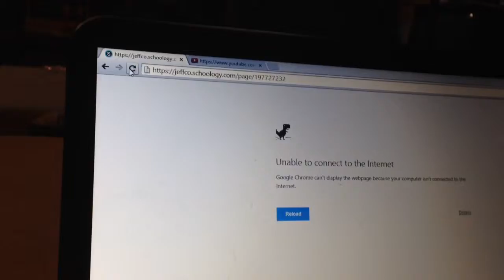Windows Updates are Slow (12-9-2014)